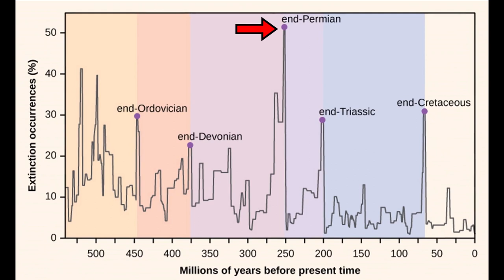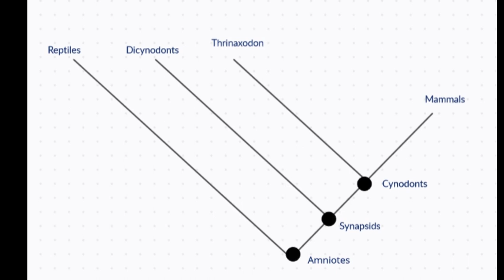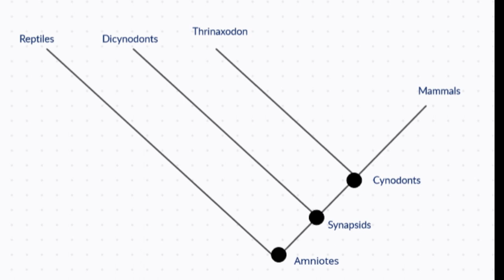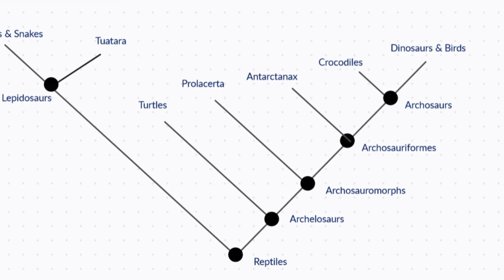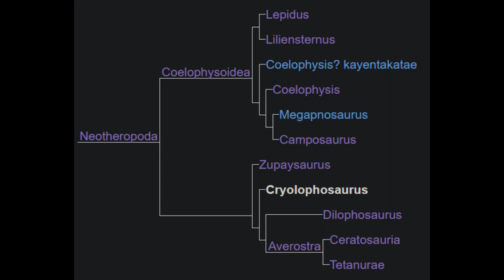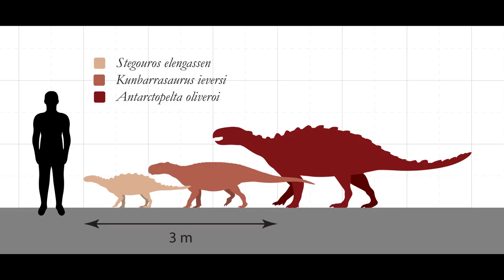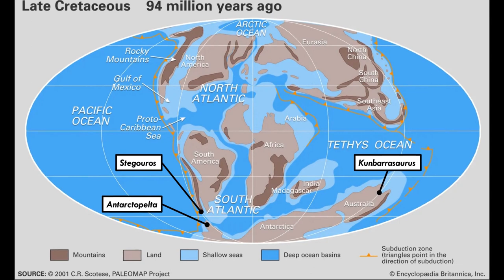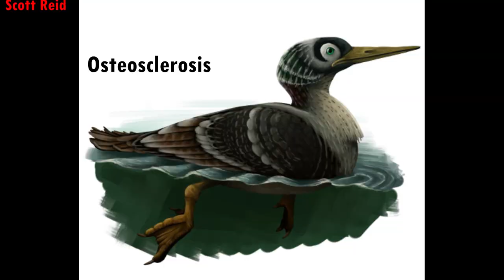The Dinosaurs of Antarctica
13+ Viewers only.

Millions of years before the glaciers began to cover the continent, Antarctica was further from the South Pole and was home to spectacular fauna and flora, including the Dinosaurs!